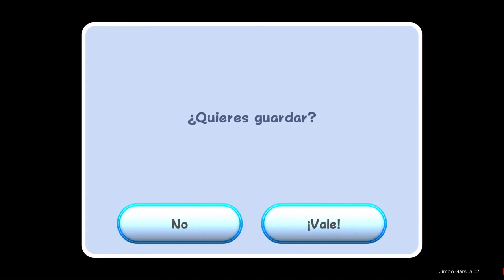Super Mario Galaxy🌠 Parte 3